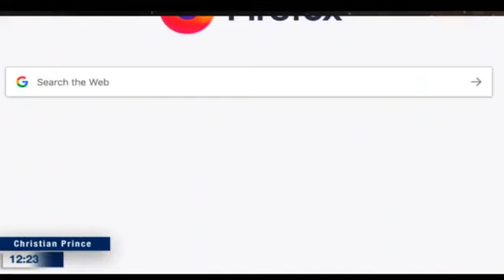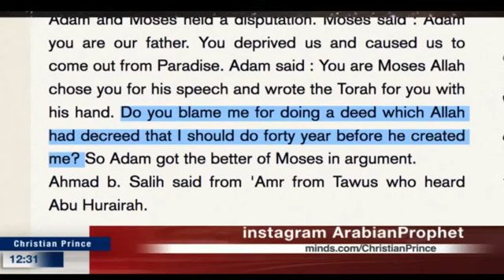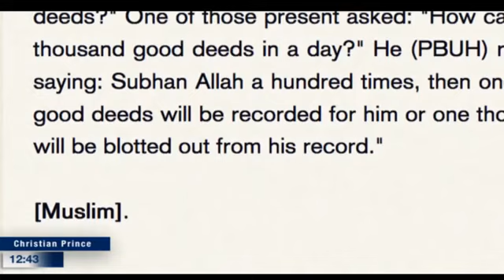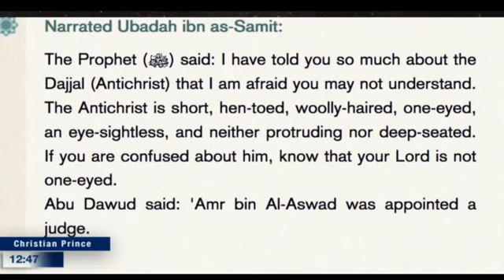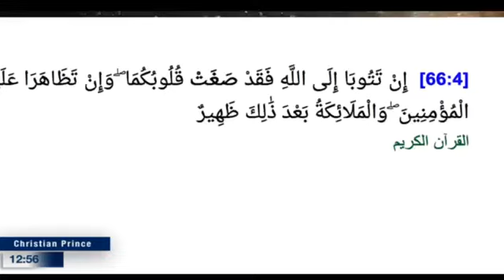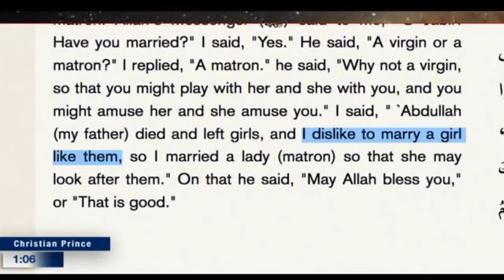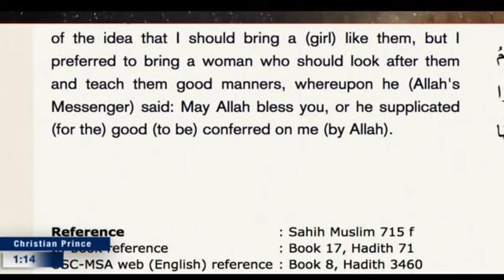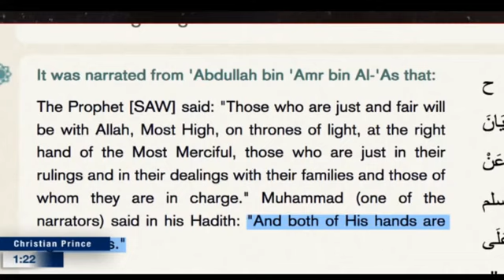Why the trinity doesn't make sense for Mohammedans? - Christian Prince